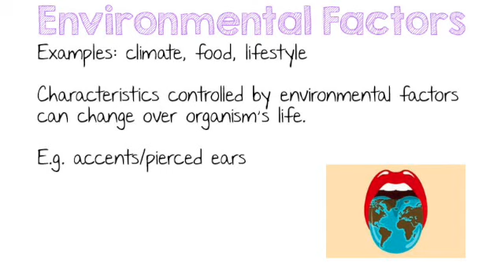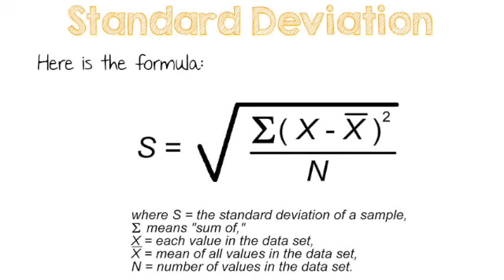Variation - Quick A Level Biology Revision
A quick summary of variation for A Level Biology - relevant for OCR exam board Module 4 (AS)